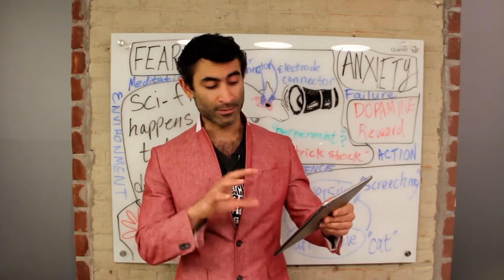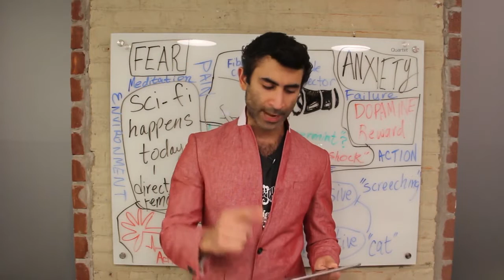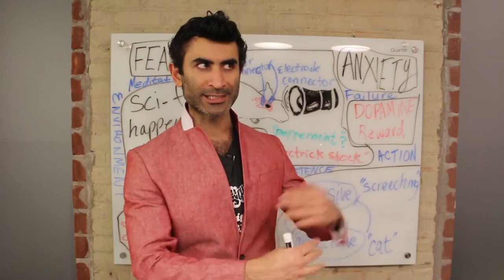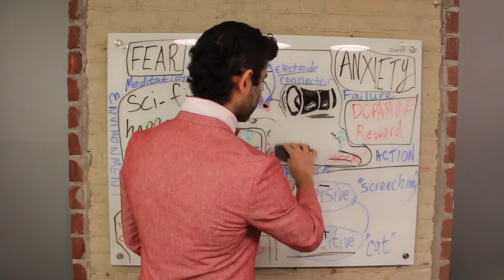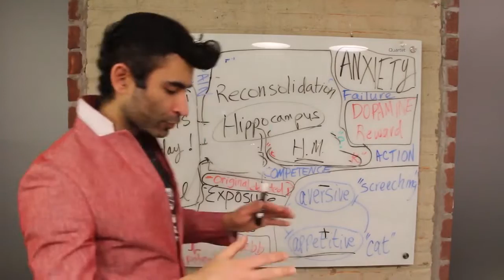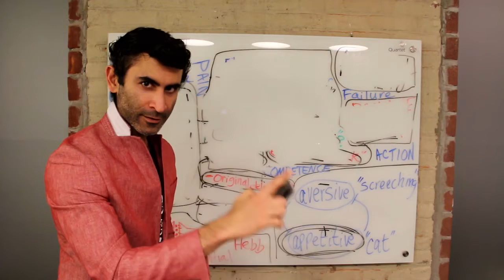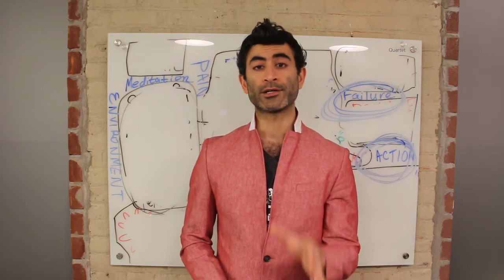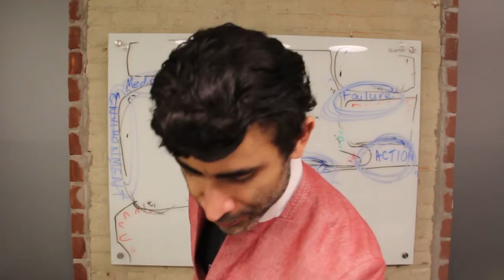How To Face Your Fears | 26 Fears I Conquered...